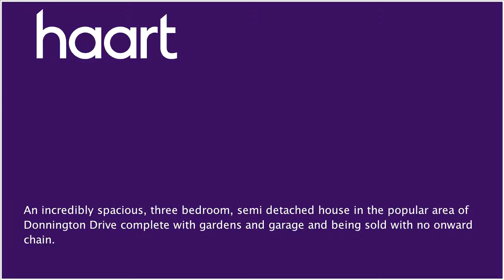Semi-Detached House for sale in Plymouth for £155,000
or contact Plymouth on 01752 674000

This three bedroom, semi detached family home is located in the sought after area of Higher Compton. This property is spacious and will require slight modernisation inside. With an open plan kitchen/diner, lounge, three bedrooms and a family bathroom, this would make a perfect home. Other benefits include double glazing, gas heating to radiators, a separate utility room, front and rear gardens and a garage. The house is also being sold with no onward chain.

Entrance Porch

Double glazed door, double glazed window to front elevation, double glazed window to side elevation, access to downstairs WC, wooden framed door with glass inset to dining room

Downstairs WC

Low level WC, obscure single glazed wooden window to rear elevation, radiator

Radiator, wood framed door with obscure glass inset, archway through to lounge, sliding single glazed door into lounge, understairs storage cupboard, two archways leading to:

Two double glazed windows to rear elevation, space for cooker, fridge/freezer, radiator, sink, drainer and mixer tap, base mounted units with roll top work surfaces, tiled splashbacks

Lounge 4.46m x 3.71m max (14'8" x 12'2")

Double glazed window to front elevation, double glazed front door, feature fireplace, stairs rising to first floor landing, tongue and groove ceiling, gas fire, radiator

Double glazed window to side elevation, gas radiator, access to bedrooms and bathroom, loft hatch

Double glazed window to rear elevation with elevated views across the valley, range of fitted wardrobes, plain plastered ceilings, radiator

Radiator, double glazed window to front elevation

Double glazed window to front elevation, radiator

Bathroom

Radiator, vanity wash hand basin, low level WC, obscure double glazed window to side elevation, archway through to corner bath with shower over with tiles surrounding, sliding door

Utility Room

Plumbing for washing machine, Belfast sink, single glazed window to rear elevation, radiator, boiler, door to under house storage, wood framed door with glass inset to garage